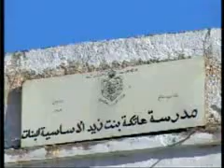7 minutes in Jabal Nathif-Jordan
7 mins tour in jabal nathif jordan amman poor jo ngo help need short lost